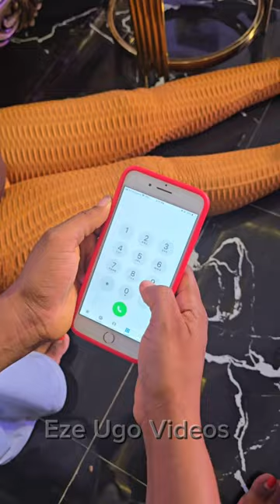THE HEROIC HOUSEKEEPER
A rich lady was poisoned by her boyfriend so that he can have access to all her properties, Do you think it will end well for him?